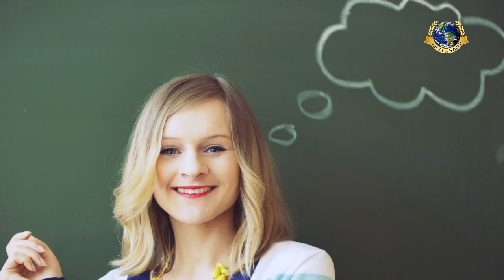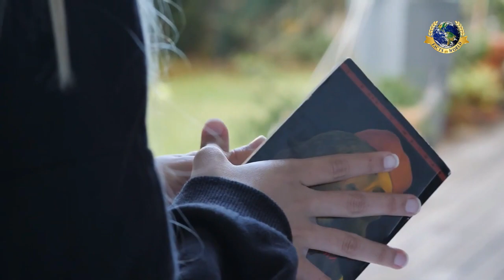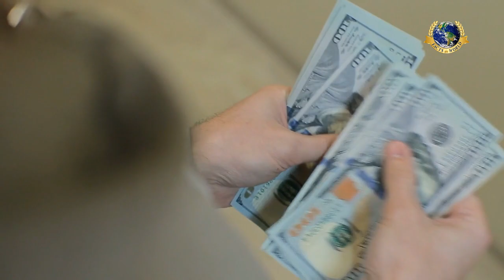The beauty And Health Tips About Women | Secrets Of Women | Hindi/Urdu